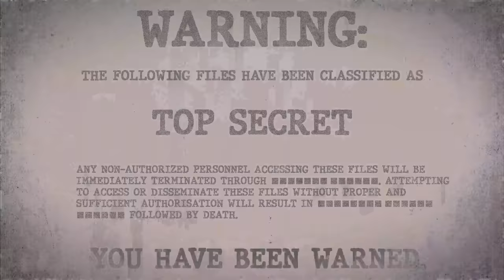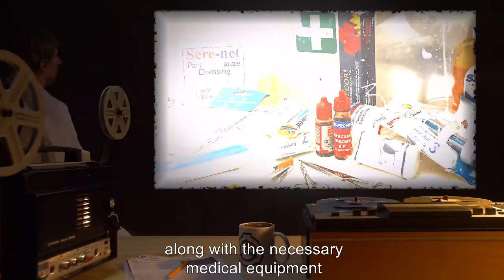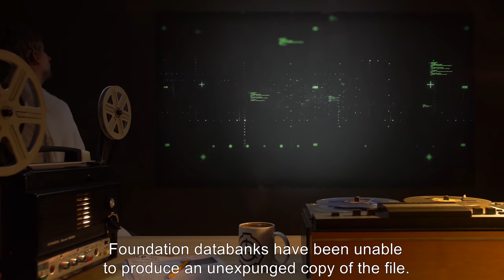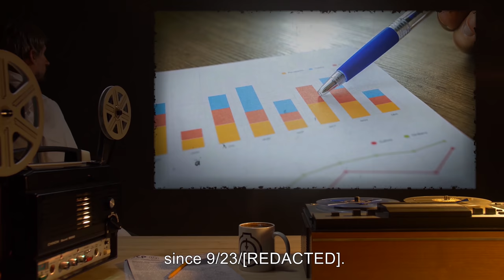SCP-277 | Chalkland (SCP Orientation)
Today we will be studying Item number SCP-277: Chalkland, Object class: Euclid.

SCP-277 is a moderately populated town in [REDACTED]. The principal anomaly within SCP-277 are apparitions found throughout the area that seem to be images projected from children’s thoughts, or imagination. These are collectively referred to as SCP-277-1. Incidents of SCP-277-1 appear as figures ‘drawn’ in white outlines, with no physical substantiality of their own. The size, ‘style’ in which they are ‘drawn,’ and the complexity of the projections vary from child to child.

Incidences of SCP-277-1 are capable of interacting with each other, although physical objects pass through leaving no damage to either party. Children frequently play with their projections, and the existence of SCP-277-1 is regarded as normal by residents of the town.

It has recently been discovered that when a resident of SCP-277 leaves the area for over [REDACTED] minutes, they are violently [REDACTED] and then may be found within the area with no memory of departing from the Area.

and released under Creative Commons Sharealike 3.0. Contributor: Mimi_42